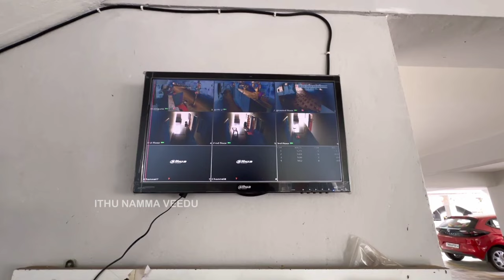3BHK Apartment for sale in Coimbatore, Vadavalli | KK Builders Call 👉 8489956660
3BHK Apartment for sale in Coimbatore, Vadavalli

                                KK Builders
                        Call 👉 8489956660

3BHK Apartment
1750 sqft
East facing
Semi furnished

1st Utility - 4' × 10'6"
1st bedroom - 10' × 16'
Balcony - 4' × 10'6"
Attached bathroom - 5' × 7'6"
2nd Utility - 5' × 10'
2nd bedroom - 10' × 16'
Attached bathroom - 5' × 8'
3rd bedroom - 10' × 17'
Balcony - 4' × 10'6"

Location -

Vadavalli, Coimbatore.